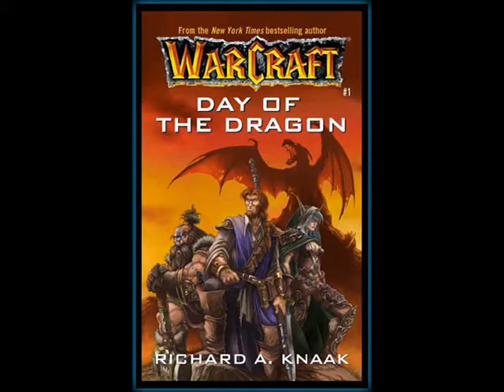WoW Nerd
A Nerd in WoW